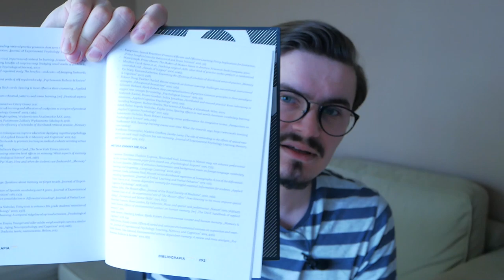Czy Radek Kotarski nauczy Cię jak się uczyć? - "Włam się do mózgu"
Dzisiaj przyszedł czas na dzieło zgoła inne od wszystkich wcześniejszych - książka o charakterze (popularno-)naukowym, jedno z najbardziej jutubowych dzieł w mainstreamie. Książka ma być rewolucyjna w dziedzinie nauki, głównie edukacji samodzielnej. Czy tak faktycznie jest? Czy jest to może jedynie opis sukcesów autora? O tym opowiem Wam dzisiaj.

0:00-01:31 - wstęp
01:31-04:27 - redakcja na medal
04:27-07:28 - autoportret Radka Kotarskiego i jego sukcesów jako wzór do naśladowania
07:28-09:42 - jak stosować "Włam się do mózgu" w życiu?